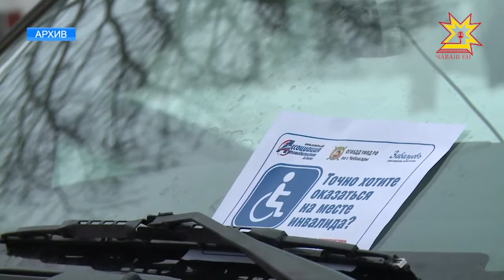Сусăрсем хăйсене меллерех туяççĕ?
Пирĕн республикăра 84 пин ытла сусăр çын пурăнать, ку вăл пĕтĕм халăхăн 7 проценчĕ. Вĕсенчен 4 пинĕшĕ - ачасем. Мĕнле туяççĕ-ха хăйсене такăр çулпа утма тÿр килменнисем? Мĕнле йывăрлăхсемпе тĕл пулаççĕ вĕсем кунсерен? Ку тата ытти ыйтăва «çавра сĕтел» мелĕпе иртнĕ тĕлпулура пăхса тухрĕç.